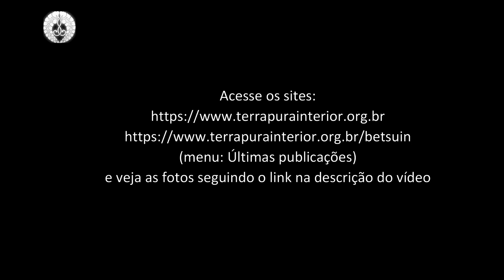6 Saudação - Rev. Ricardo Mario Gonçalves - Seminário Conjunto das Escolas Jodo Shinshu - 2019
Seminário Conjunto das Escolas Jodo Shinshu (Shinshu Kyodan Rengo)
realizado no Templo Budista Honpa Hongwanji do Brasil - Matriz (Betsuin) no dia 2 de outubro de 2019.